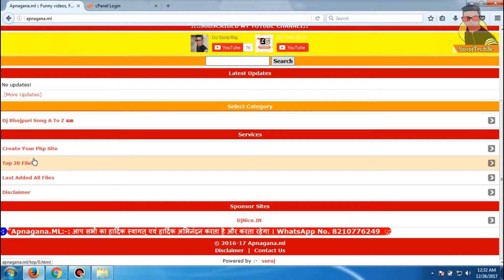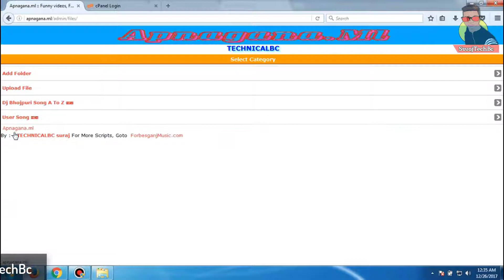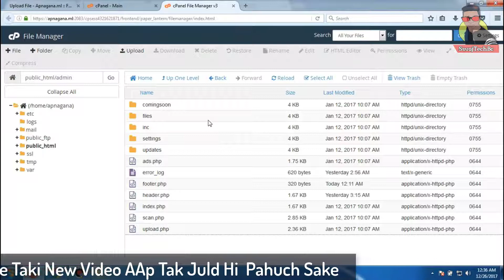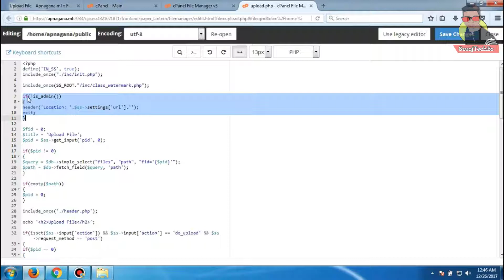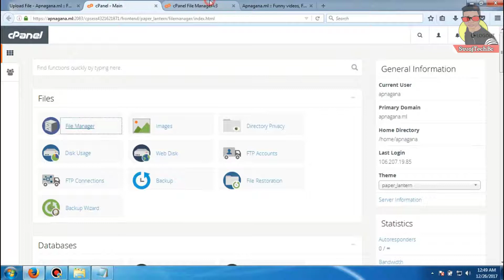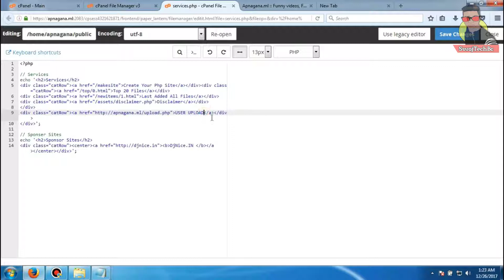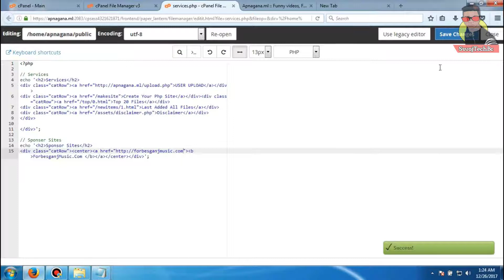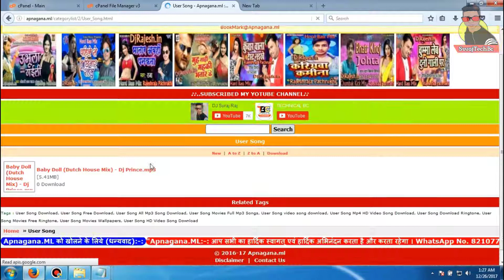डीजे वेबसाइट केसे बनाये | User Uplode Kese Lagaye Php Wabsite Me | SurajTechBc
Abut This Video डीजे वेबसाइट केसे बनाये Part-3 | User Uplode Kese Lagaye Php Wabsite Me ,AAgar AAp Apne PHP Auto Index Wabsite Me User Upload Code Lagana Chahate Hai To Aaj Ham Es video me User Upload Lgana Sikhayege Dosto Kai bar Aap Sochte Hai Ki Koi Aasa Kam Hota Jo Aapne Admin Password Dusra Bna ke Aapne Dosto Ya User Ko De Dete hai Wo User Aapke Site Ka Sara data Hta Deta hai Es Liye Ham Es Trick aapke Bich Laye Hai User Upload  Wala Es Me AApka Data user Nahi Hta sakta Or Aapko User Ko Password Dena Nahi Hoga